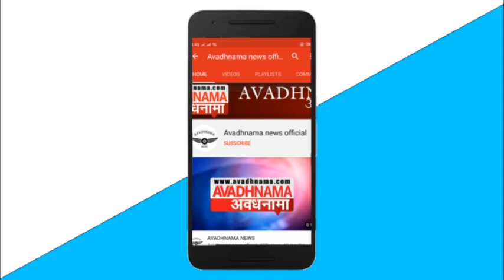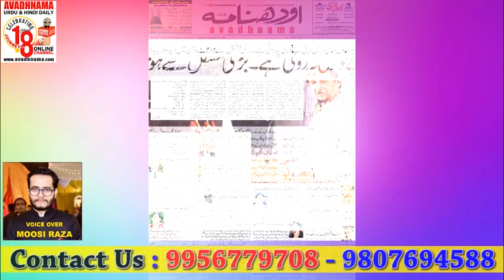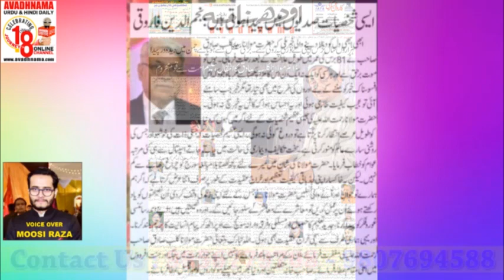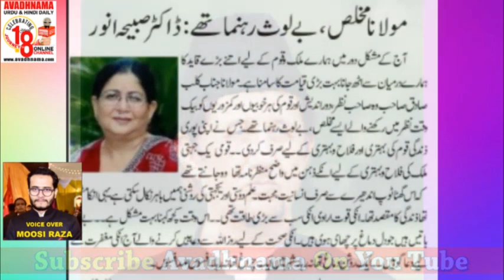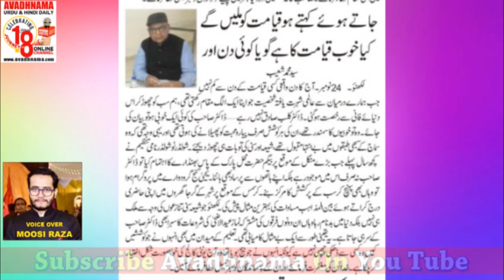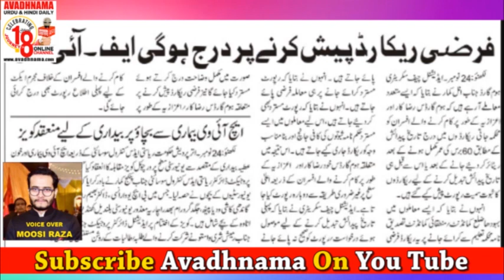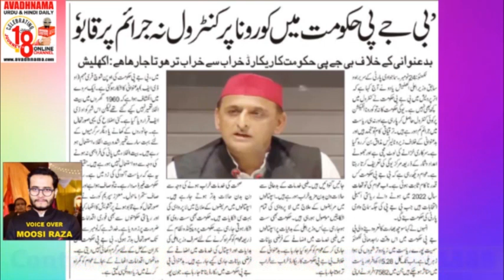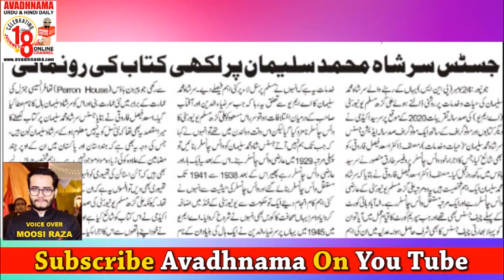Special edition : Dr Kalbe Sadiq : 25 November Lucknow Avadhnama Urdu Daily Voice Edition 2020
Lucknow Avadhnama Urdu Daily Voice Edition